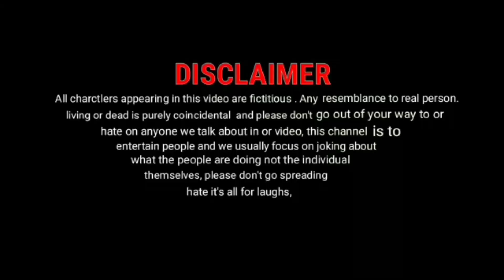Ishq Movie Comedy Scene माशा अल्लाह सुभान अल्लाह क्या कारीगरी है malikmytss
offical .YouTube chennal  /Malik my tss . Team member , nadeem. tasleem .sazid. firoz. faizan . monish . ,   Video scirtp Team malikmytss, video edit,  cuolur gireding thamnel ,, FAIZAN,

sabscirabe  do apne bhai k chennal ko